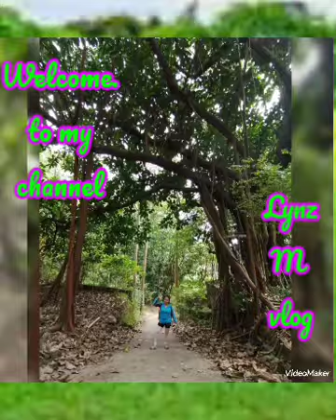Quarry to Horse rock part4, end of Journey 26mins 42 seconds By Lynz M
Please likes,and sub thank you